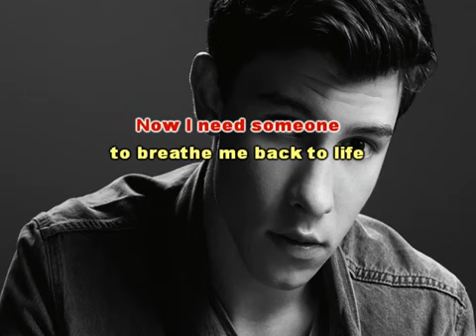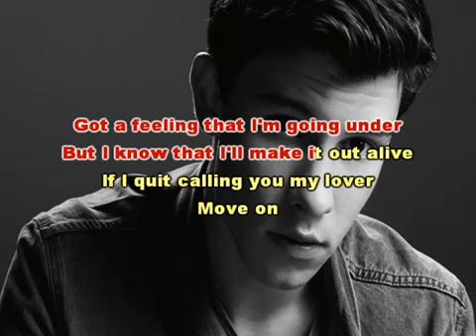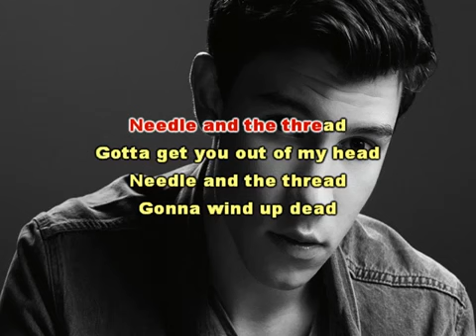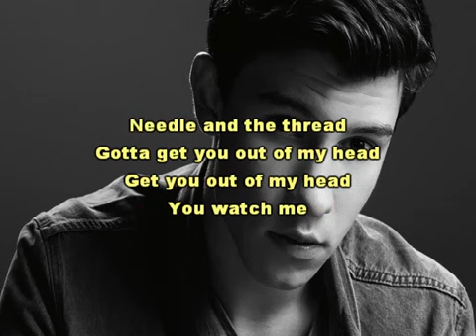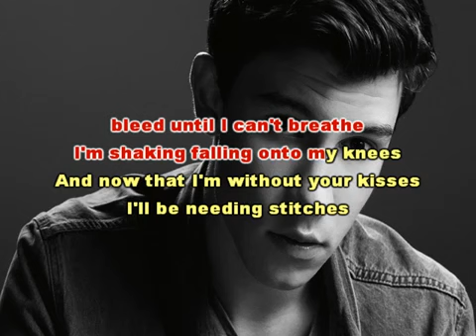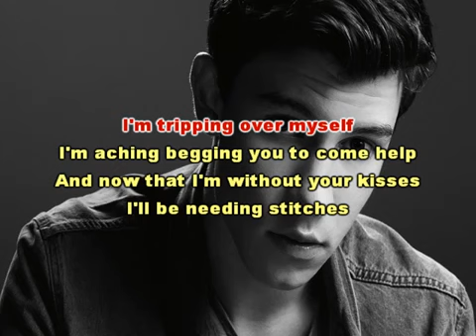[KARAOKE] Stitches - Shawn Mendes (FEMALE vesion)